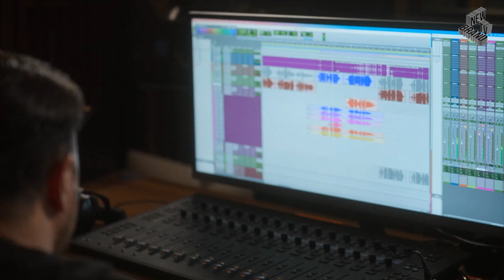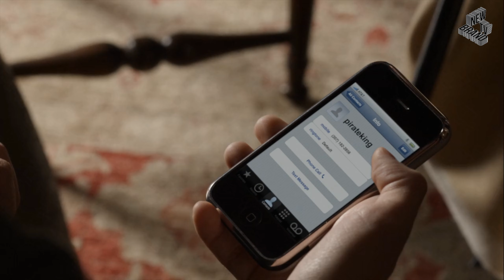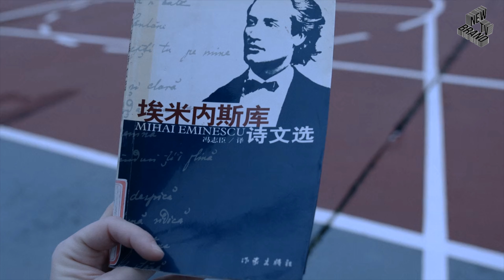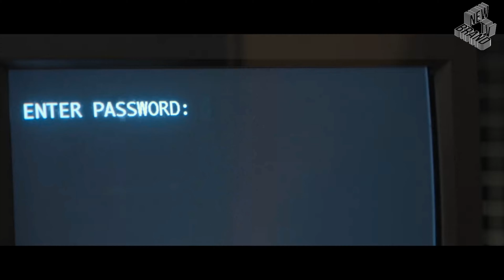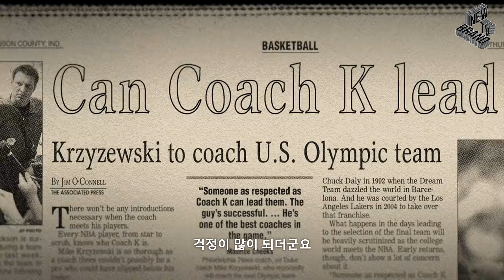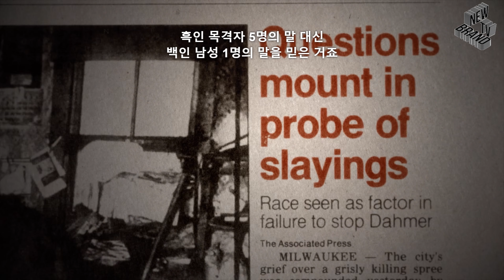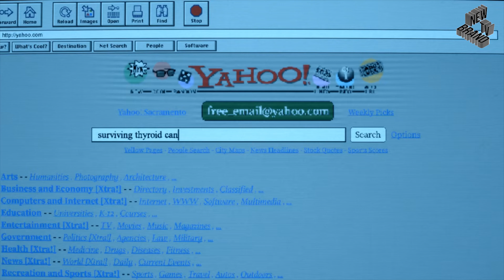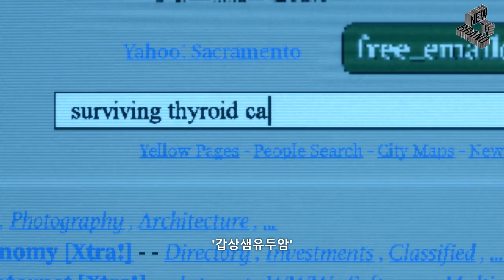넷플릭스 글리치, 자정 클럽, 블링블링 엠파이어 예고편(40주차), Netflix Korea Movie trailers(Week 40)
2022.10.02.~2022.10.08. 넷플릭스 오리지널 공개작품

2022년 40주차 넷플릭스 오리지널 공개작품 예고편입니다.

새롭게 공개된 작품 트레일러 재미있게 보시고 자신에게 잘 맞는 좋은 작품 선택에 도움 되시길 바랍니다~^___^@

00:00 포에버 퀸
(Forever Queens, 2022)

장르 : 예능(멕시코)
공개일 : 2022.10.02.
감독 : -
출연 : 루시아 멘데스, 라우라 사파타, 실비아 파스켈, 로레나 에레라

00:00 칩과 포테이토 시즌4
(Chip and Potato, 2022)

장르 : 코미디, 어드벤처, 애니메이션(영국, 캐나다)
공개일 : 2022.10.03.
감독 : -
출연 : 애비게일 저니 올리버, 안드레아 리브만

00:00 더 트랩트 13: 태국 동굴 조난 사건
(The Trapped 13: How We Survived The Thai Cave, 2022)

장르 : 다큐멘터리(태국)
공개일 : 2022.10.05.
감독 : 페일린 위덜
출연 : -

00:00 별에서 점프
(Jumping from High Places, 2022)

장르 : 드라마, 코미디, 멜로/로맨스(이탈리아)
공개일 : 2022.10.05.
감독 : 안드레아 주비린
출연 : 페데리카 토르체티, 크리스티아노 카카모

00:00 블링블링 엠파이어 시즌3
(Bling Empire, 2022)

장르 : 예능(미국)
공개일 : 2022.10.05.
감독 : -
출연 : 크리스틴 치우, 안나 셰이, 킴 리

00:00 토고
(Togo, 2022)

장르 : 드라마, 스릴러, 범죄(우루과이)
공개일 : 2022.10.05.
감독 : 이스라엘 아드리안 캐타노
출연 : 디에고 알론소

00:00 파티셰를 잡아라! 시즌7
(Nailed It!, 2022)

장르 : 경쟁 리얼리티, 예능(미국)
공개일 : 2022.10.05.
감독 : -
출연 : 니콜 바이어, 자크 토레스

00:00 하이 워터
(High Water, 2022)

장르 : 드라마(폴란드)
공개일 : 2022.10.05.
감독 : 얀 호로우벡, 바르트로미예, 이그나치우크
출연 : 구바 스프렝거, 아그니에슈카 줄레브스카

00:00 해리건 씨의 전화기
(Mr. Harrigan's Phone, 2022)

장르 : 공포, 호러(미국)
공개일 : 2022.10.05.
감독 : 존 리 행콕
출연 : 커비 하월-밥티스트, 도날드 서덜랜드, 제이든 마텔

00:00 네팔 지진: 에베레스트의 생존자들
(Aftershock: Everest and the Nepal Earthquake, 2022)

장르 : 다큐멘터리(영국)
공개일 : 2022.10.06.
감독 : 올리 램버트
출연 : -

00:00 젊은 위궈의 기쁨과 슬픔
(The Joys and Sorrows of Young Yuguo, 2022)

장르 : 다큐멘터리(미국, 영국)
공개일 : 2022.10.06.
감독 : 일린카 컬루거레아누
출연 : 하오밍 천

00:00 글리치
(Glitch, 2022)

장르 : 드라마(한국)
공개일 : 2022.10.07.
감독 : 노덕
출연 : 전여빈, 임진아, 이동휘, 류경수

00:00 더 몰
(The Mole, 2022)

장르 : 미스터리, 어드벤처, 모험, 예능(미국)
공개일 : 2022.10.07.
감독 : 알렉스 와그너
출연 : -

00:00 럭키스트 걸 얼라이브
(Luckiest Girl Alive, 2022)

장르 : 드라마, 스릴러, 미스터리(미국)
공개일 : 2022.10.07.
감독 : 제시카 놀
출연 : 밀라 쿠니스, 핀 위트록, 스쿳 맥네이리

00:00 리딤팀: 다시 드림팀으로
(The Redeem Team, 2022)

장르 : 다큐멘터리(미국)
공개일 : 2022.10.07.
감독 : 존 웨인바치
출연 : 르브론 제임스, 코비 브라이언트, 드웨인 웨이드

00:00 멈춘 남자
(Man on Pause, 2022)

장르 : 드라마, 코미디(터키)
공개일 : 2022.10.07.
감독 : 두룰 타일란
출연 : 귈친 산트르즈오을루, 율리아 소볼

00:00 살인을 말하다: 제프리 다머 테이프
(Conversations with a Killer: The Jeffrey Dahmer Tapes, 2022)

장르 : 범죄, 다큐멘터리(미국)
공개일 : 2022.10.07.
감독 : 조 벨링거
출연 : -

00:00 오드볼
(Oddballs, 2022)

장르 : 코미디, 가족, 애니메이션(미국)
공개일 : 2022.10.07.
감독 : 제임스 랠리슨,
출연 : 게리 안소니 윌리엄스, 킴벌리 브룩스

00:00 올드 피플
(Old People, 2022)

장르 : 공포, 호러(독일)
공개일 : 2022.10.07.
감독 : 사상카 고쉬
출연 : 타마나 바티아, 리테시 데시무크

00:00 자정 클럽
(The Midnight Club, 2022)

장르 : 드라마, 미스터리, 공포, 호러(미국)
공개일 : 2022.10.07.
감독 : 마이크 플래너건
출연 : 사만다 슬로얀, 자크 길포드, 이그비 리그니

00:00 케브 아담스: 진짜 나
(Kev Adams: The Real Me, 2022)

장르 : 코미디, 다큐멘터리(프랑스)
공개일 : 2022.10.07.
감독 : 제레미 레비폰
출연 : 케브 아담스